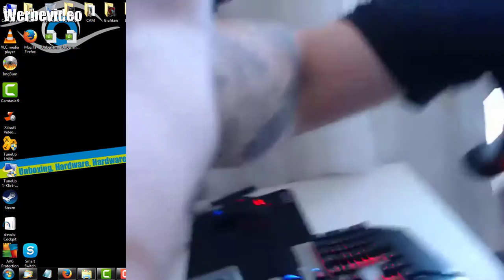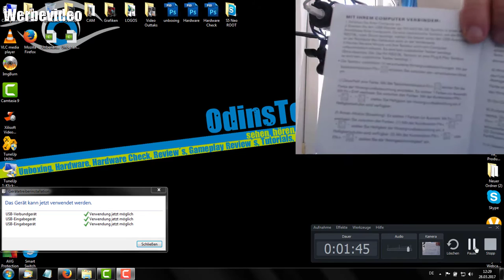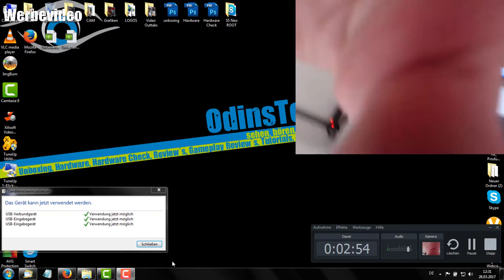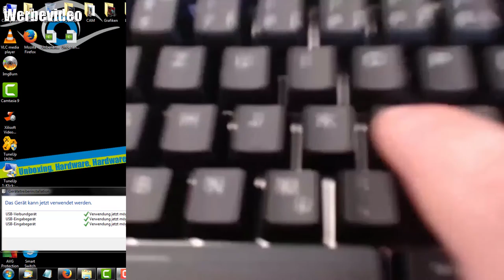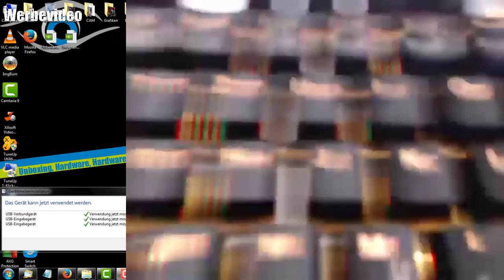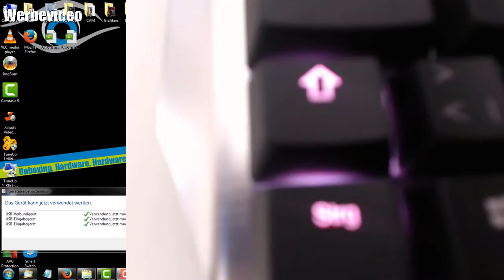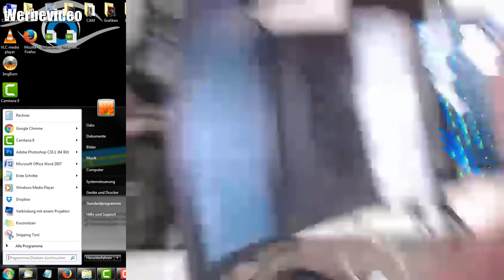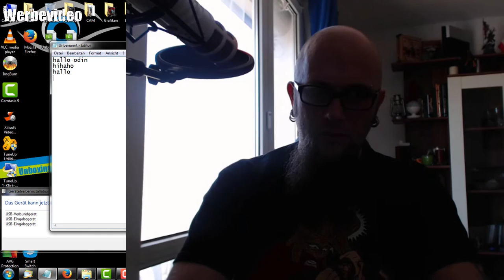Hardware - HAVIT Mechanische Gaming-Tastatur mit RGB-Beleuchtung